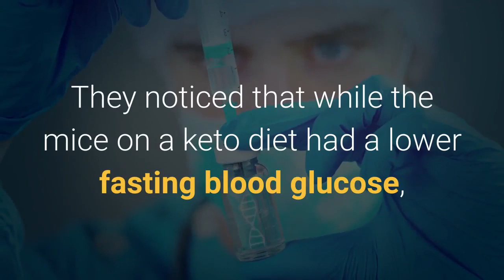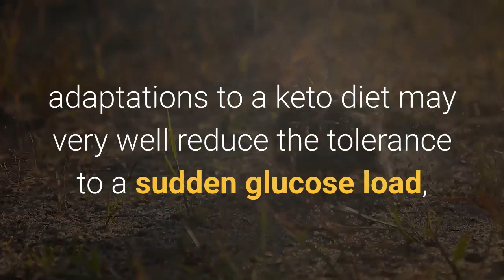Could a keto diet increase the risk of diabetes if you’re a mouse - Keto Changed my Life Easy |#56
Is it dangerous to follow a keto diet? A new study resulted in scary headlines recently, and got plenty of attention online – perhaps a keto diet could increase the risk of diabetes?
What does keto diet eat?
keto diet cheat day
keto diet success
keto diet recipe app
keto diet grocery list
keto diet and ketogenic recipes
diet beginners
diet recipes
loss keto
plan weight
carbohydrate diet
carb diet